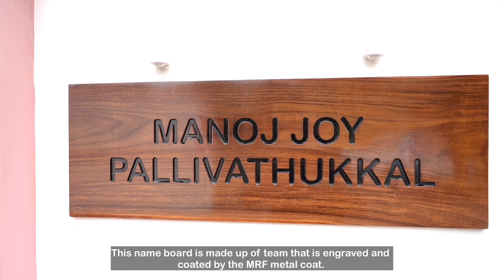My Dreamy Mansion | Pallivathukkal Tharavaadu | Kottapady | Kothamangalam | Farm | Malayalam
A trip to my house

 / travelvlognocopyr...
Video Link:

Track List
Track 1:  Ikson - Bliss   0:00
Track 2:  Ikson - Skyline   3:24
Track 3:  Ikson - Early Hours   5:53
Track 4:  Ikson - Alive   8:50
Track 5:  Ikson - New Day   12:02
Track 6:  Ikson - All Night   15:21
Track 7:  Ikson - Anywhere   18:25
Track 8:  Ikson - Sunny   21:24
Track 9:  Ikson - Blue Sky   23:56
Track 10:  Ikson - Ocean   26:38
Track 11:  Ikson - Think U Know   29:42
Track 12:  Ikson - Do It   32:07
"Epic Action Cinematic" is powerful epic track. I used cinematic beat, strings, orchestra. This track is nice for drone, travel, vlog, corporate, inspirational videos. Documentary background music for your projects!
This epic, inspirational and catchy motivational track will be perfect trailer music or background music for a drama, an adventure film, as well as videos about discoveries, emotions, occasions, people or experiences.

Travelat360 Team

Direction
Manoj Joy

editing
Nelwin T Vackkachan

English subtitles
Ayarin Jojo and Albin Jose

Camera, script and VoiceOver
Manoj Joy